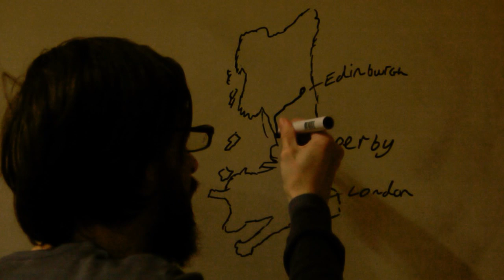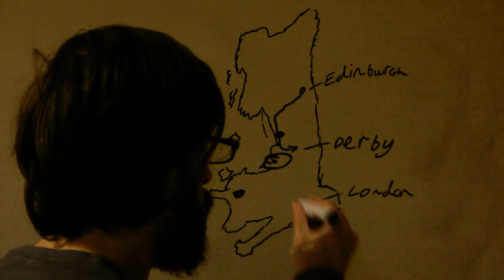Bonnie Prince Charlie & The Bridge On The River Mersey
Scotland, 1745. Charles Edward Stuart (Bonnie Prince Charlie) wins a stunning victory over the English. But then it all goes wrong. But just how does it involve a small, near insignificant market town on the River Mersey?

Further Reading:
Paul K. Monod- Jacobitism And The English People, 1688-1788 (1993)
R.C Jarvis- The Town Of Liverpool In The 45 (1956)
Bruce Lenman- The Jacobite Risings In Britain, 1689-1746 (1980)
Jeremy Black- George II (2007)
James Hunter- Last Of The Free (1999)
John Prebble- Culloden (1963)